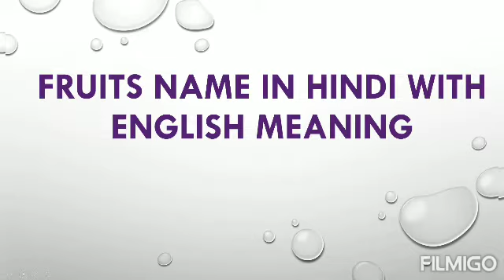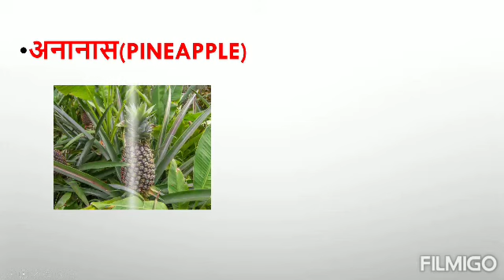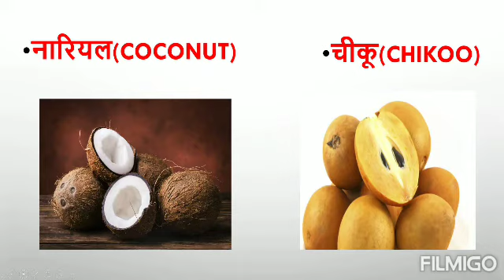Fruits name in hindi and english with pictures